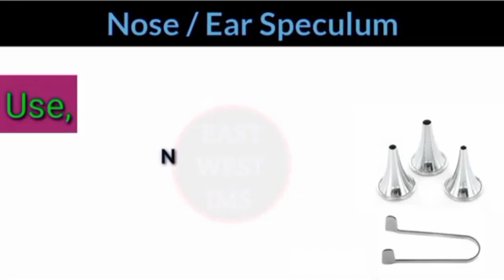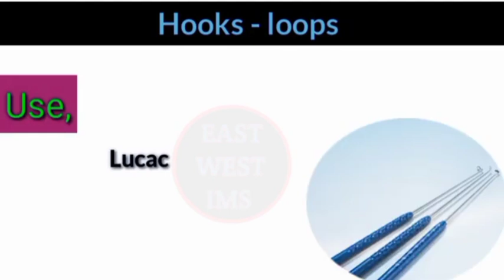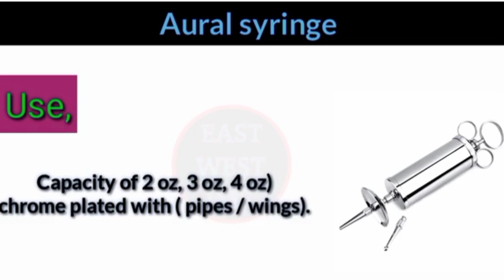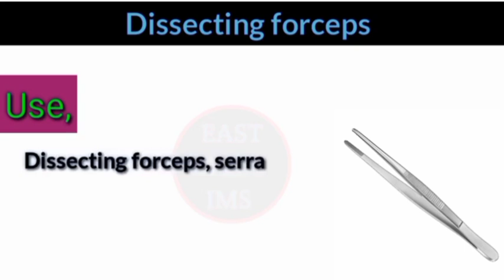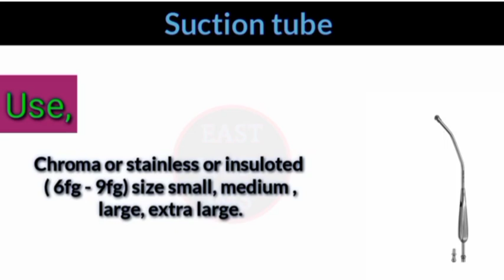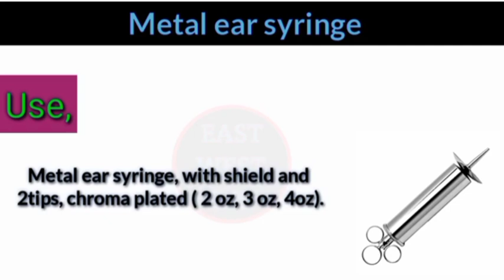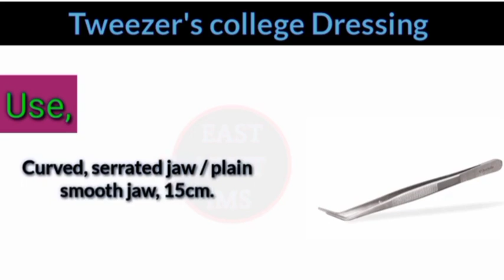Medical ENT Instruments Names And Their Uses// Medical ENT Instructions Parts (1).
Medical  Knowledge

Hospital Equipments Names And         Uses // Medical Equipments.

👉If you like the video, be sure to 👍.
                * EAST WEST IMS *
More Video Like 👇.